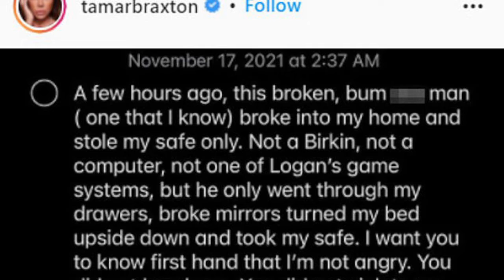Tamar Braxton 'SET UP & ROBBED' By Younger Man She Was DATING?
Actress and Singer Tamar Braxton was setup and robbed by younger man she was dating...I heard he got the safe.
Maaaaaaan!!!